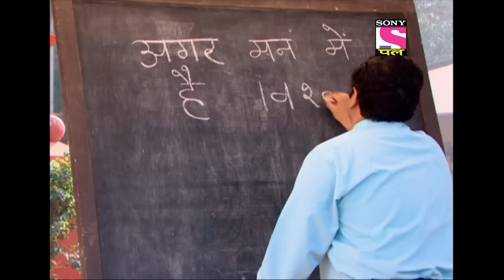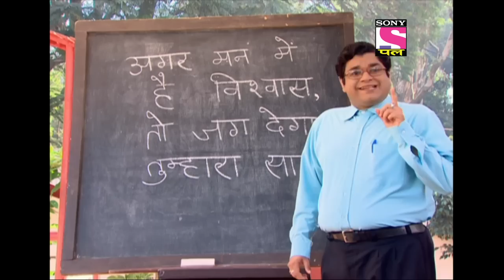Mendhakprasad Recklessly Drives A Scooter | Chidiya Ghar - Ep 555 | Full Episode | 29 June 2022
Episode 555: Mendhakprasad Recklessly Drives A Scooter
Mendhakprasad drives a scooter for the first time. He drives recklessly through the marketplace. The people who have incurred losses because of him, pounce on Ghotak and Gomukh for reimbursements.

Show Name – Chidiya Ghar
Star Cast –  Rajendra Gupta, Paresh Ganatra, Shilpa Shinde
Episodes No - 555
Produced By -  Ashwni Dhir

About Chidiya Ghar:
It's a known fact that humans evolved from apes, but haven't we all exhibited one particular trait which can more or less be associated with another animal. Retired principal Kesari Narayan may have known this when he named his house Chidiya Ghar as an homage to his beloved wife Chidiya Narayan. Apart from Kesari Narayan, Chidiya Ghar is home to his two sons, Gomukh and Ghotak, and their wives, Mayuri and Koel, grandchildren Gillum and Gaj, daughter Maina and Son law Tota. Strange as the names may sound, it is even more baffling as we come to know that these individuals actually exemplify the animals they are named after. Watch these totally hilarious characters evolve with each passing day in this utterly enjoyable show.